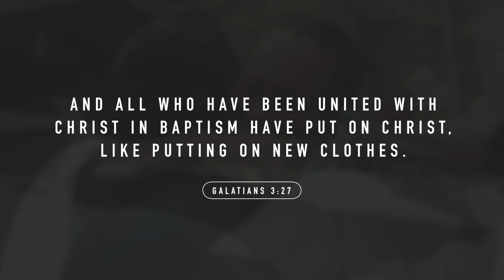Baptism Recap 4/17/2016